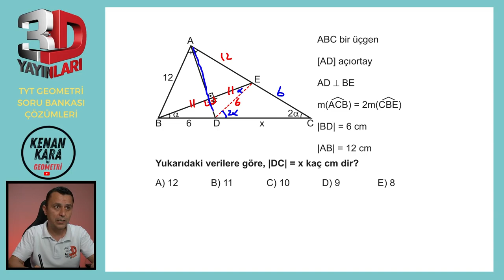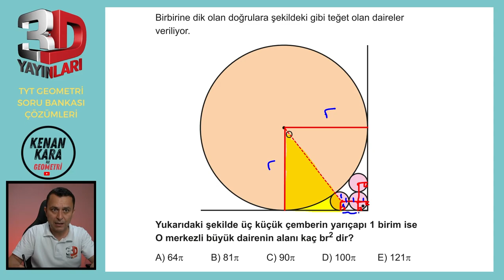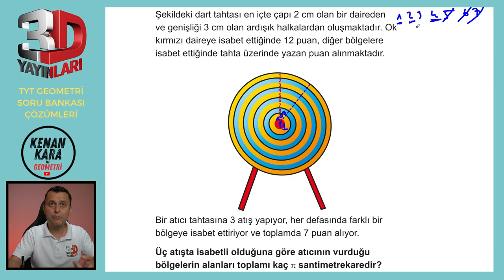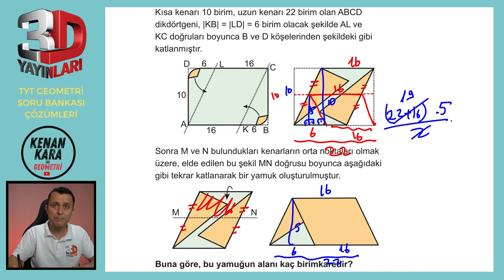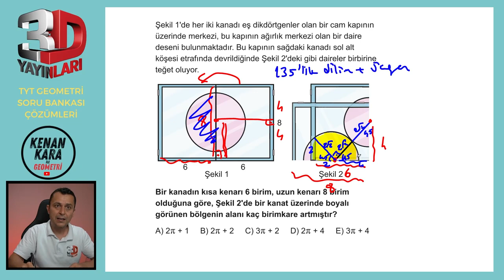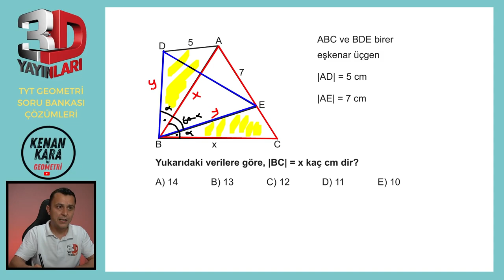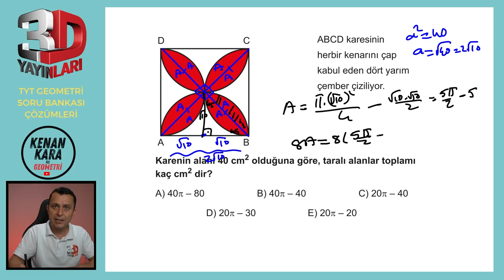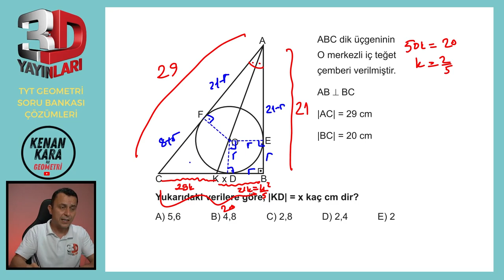TEST 01 | TÜMEVARIM-3 | 3D TYT GEOMETRİ SORU BANKASI